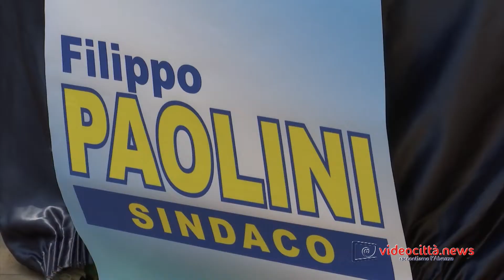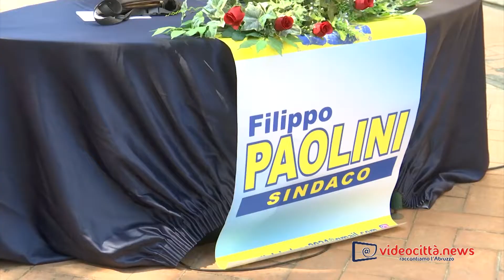Filippo Paolini si presenta alla città: " I giovani corrono veloci ma i vecchi sanno la strada"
Voglio mandare il mio personale messaggio di solidarietà per il momento di grande difficoltà che stanno vivendo i nostri concittadini nelle nostre Contrade colpite dagli incendi. Ci sono stati momenti difficilissimi, dove le fiamme hanno creato vero terrore in tanti lancianesi”. Inizia così l’intervento di Filippo Paolini nell’incontro con la stampa dove è stata presentata la coalizione che lo sostiene come candidato Sindaco di Lanciano. Poi Paolini entra nel dibattito politico e dice: “Se c’è qualcosa di nuovo siamo noi, perché in realtà il candidato del centrosinistra viene da dieci anni di amministrazione che posso dire è anche fallimentare, e lui non è che si presenta come il nuovo nella nostra Città. Dieci anni nei quali basta girare la nostra Lanciano per capire in quali condizioni è stata portata dall’amministrazione uscente”.
“Ho deciso - continua Filippo Paolini – di fare questa conferenza stampa nell’area esterna della Biblioteca Comunale Villa Marciani, perché questa struttura fu una grande scommessa che con grande sacrificio abbiamo realizzato, a suo tempo. Credevo, che questa struttura fosse ancora quel punto di riferimento culturale della nostra Città. Invece, ne ho preso atto l’altro giorno che qui, dove siamo oggi c’è un forte degrado (erba alta, alberi non curati, calcinacci), e non è colpa di chi gestisce questa struttura, ma dell’amministrazione comunale che è riuscita a lasciare che la Biblioteca Comunale finisse così”.
“Le direttrici sulle quali lavoreremo, sono la Solidarietà, l’Ambiente, la Cultura, le Attività Produttive, e naturalmente la Sicurezza – ha rimarcato il candidato del centrodestra nel suo intervento di questa mattina – quella sicurezza che dopo dieci anni questa amministrazione ha capito bisogna controllare meglio il nostro territorio, è renderlo più sicuro”.
“Sulla Sicurezza – dice Filippo Paolini – non solo implementeremo la video sorveglianza nelle zone strategiche della nostra Città, ma anche stretta collaborazione con le tutte le Forze di Polizia per il controllo del territorio, naturalmente sempre di concerto con la prefettura”.
“Perché Solidarietà - dice Paolini – perché purtroppo le Politiche Sociali nella nostra Città, negli ultimi dieci anni sono state un fallimento. Quando c’eravamo noi abbiamo investito tanto in progetti e nostre idee, e non dispensando denaro inutilmente. Abbiamo, anche per questo argomento delle politiche sociali, le idee chiare su quello che può essere il rapporto tra Amministrazione e filiere Regionali. Sulla solidarietà abbiamo già scritto una fetta di storia della nostra Città, ma continueremo a farlo perché ritengo che ci attenda una sfida epocale: veniamo da un lungo periodo di Pandemia, che ha messo in difficoltà il mondo intero, milioni di persone, quindi anche i nostri amati concittadini, che hanno perso i loro cari e il nostro ricordo accorato va a loro. Ritengo che il vaccino sia strategico per poter continuare ad operare come stiamo operando in questi giorni. Faremo di tutto – ci tiene a dire Paolini – se ci sarà il consenso dei nostri concittadini, affinché in tutte le strutture possibili le persone si possano vaccinare: Bisogna, insomma far capire a tutti che vaccinarsi è strettamente necessario per salvare vite umane e non solo. Comunque, nel rispetto della libertà di scelta di ogni singolo cittadino”.
“Sull’Ambiente – continua il candidato del centro destra – firmammo un protocollo europeo nel 2010, per Lanciano 2020, bene, di quel protocollo non è stato fatto assolutamente niente dall’Amministrazione uscente. Avremmo nei prossimi giorni modo di parlare più dettagliatamente della questione ambientale”.
“Per quanto riguarda la Cultura, chi ha governato la nostra Città ha fatto solo incetta di singole proposte venute da terzi, non c’è stato un sistema culturale, un percorso culturale che in questi dieci anni abbia portato dei frutti. E anche in questo caso nel corso della campagna elettorale entreremo nel merito dei contenuti per ciò che attiene come vediamo la Cultura nella nostra Città”.
“Le Attività Produttive hanno subito fortissimi danni, per cui è chiaro che sul settore Commercio, Attività Produttive, va realizzato in piano particolare, c’è un gruppo di lavoro che si è messo a disposizione, perché alle Attività Produttive sono connesse le infrastrutture. Abbiamo necessità di avere anche infrastrutture all’altezza della situazione”.
“Comunque - chiosa Filippo Paolini - le prime due azioni da fare, se i cittadini ci daranno l’auspicata fiducia, saranno il controllo della capacità finanziaria del Comune e il riassetto della struttura amministrativa”.